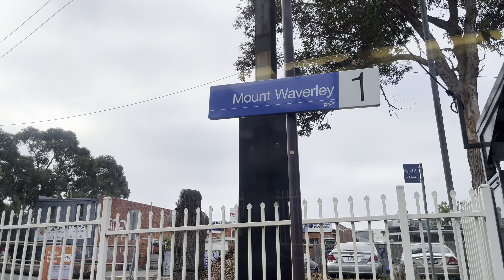Train Window footage Mt Waverley to Jordanville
Capturing window footage from Mt Waverley to Jordanville Station on the Glen Waverley line on the way to Melbourne City in early January 2024.